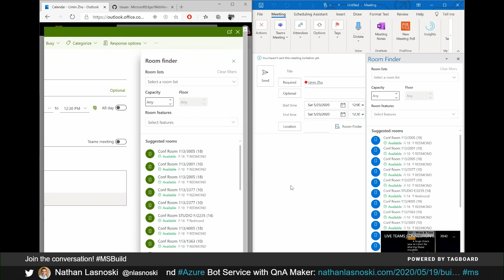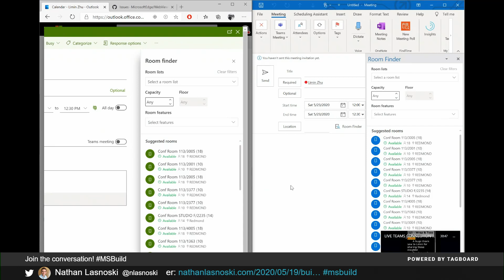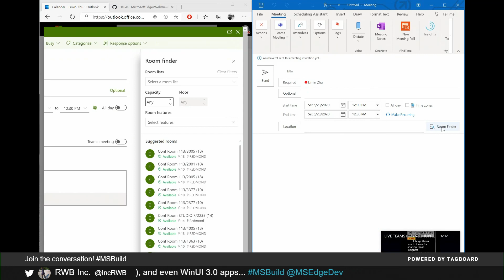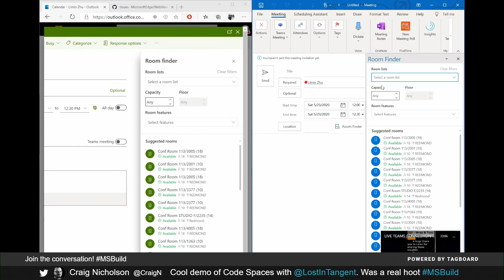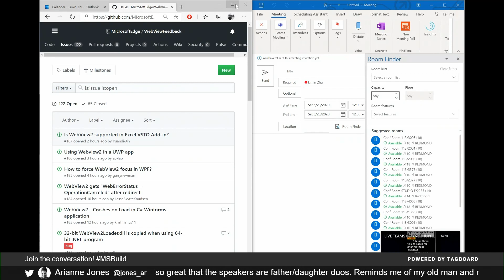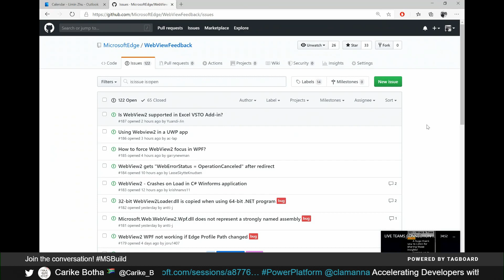WebView2: Bringing the best of the web to your native apps | BDL105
Developers wanting to maximize code reusability in a multi-platform multi-device world are betting more and more on web technologies. WebView2 enables hosting web content in native applications while using the Microsoft Edge (Chromium) rendering engine. In this session, you'll learn about WebView2 and its roadmap, and Limin will show up to use WebView 2 to embed web components in your Win32 C/C++, .NET (WPF/WinForms), or WinUI 3.0 apps.

View this session on the MyBuild home page.